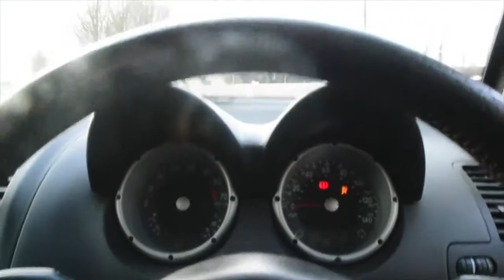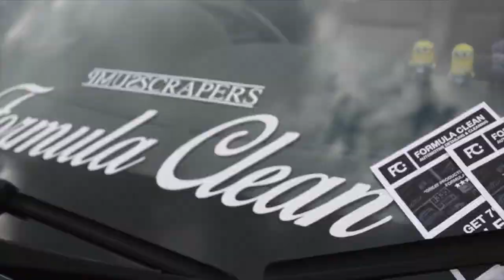Slammed Cars Meeting 2015